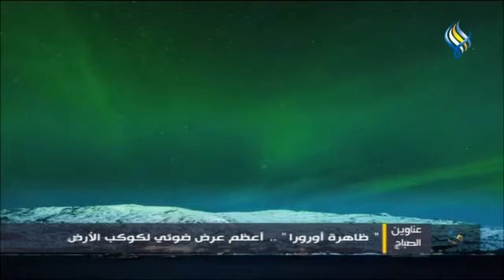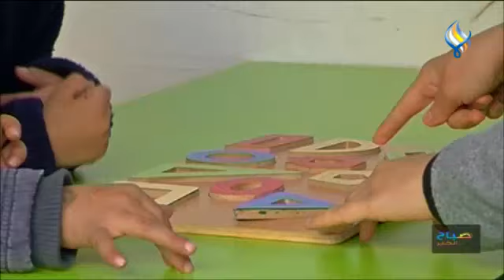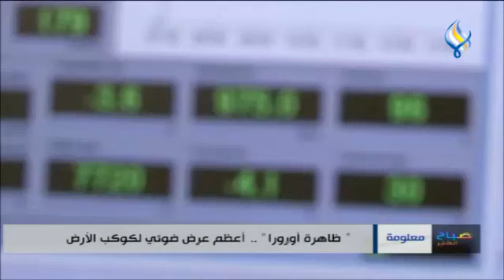قناة سما الفضائية : صباح الخير 27-02-2023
نصائح للتعامل مع الأطفال بعد الزلزال من الجانب التعليمي
" ظاهرة أورورا " .. أعظم عرض ضوئي لكوكب الأرض
" كسل العين " ما بين الأسباب و طرق العلاج
شخصية كرّست وقتها وجهدها في رعاية وتنمية الأطفال
 الوسط الفني يودع شادي زيدان إلى مثواه الأخير
جورج وسوف يهدي " نص عمري " للراحل وديع